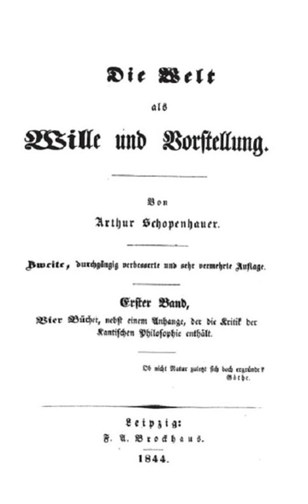The World as Will and Representation | Wikipedia audio article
00:00:34 1 English translations
00:02:53 2 Relationship to earlier philosophical work
00:05:37 3 Development of the work
00:07:07 4 Will
00:08:14 4.1 Epistemology (Book 1)
00:09:28 4.2 Ontology (Book 2)
00:10:26 4.3 Aesthetics (Book 3)
00:12:15 4.4 Ethics (Book 4)
00:15:54 4.5 Criticism of the Kantian Philosophy (Appendix)
00:16:39 5 Volume 2
00:17:40 5.1 Supplements to the First Book

- Socrates

SUMMARY
The World as Will and Representation (WWR; German: Die Welt als Wille und Vorstellung, WWV) is the central work of the German philosopher Arthur Schopenhauer. The first edition was published in 1818/1819, the second expanded edition in 1844, and the third expanded edition in 1859. In 1948, an abridged version was edited by Thomas Mann.